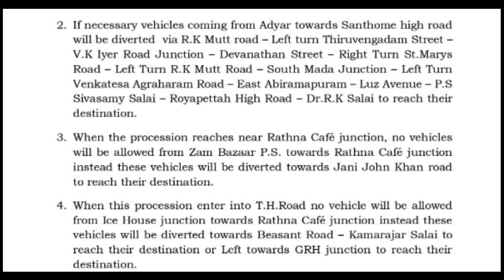Chennai Vinayagar Statue Oorvalam 2024 | Marina beach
In Chennai, as part of the 2024 Vinayagar Chaturthi celebrations, over 1,524 Vinayagar statues are being carried in processions through permitted routes for immersion at key locations like Pattinapakkam, Neelankarai, Kasimedu, and Thiruvotriyur. The city has put in place comprehensive safety measures, with over 16,500 police officers and 2,000 local guards deployed to ensure smooth proceedings.

Temporary control rooms and assistance centers have been set up around immersion sites. Additionally, traffic diversions have been implemented around major areas like Triplicane and Santhome to accommodate the processions. Commercial vehicles are prohibited within a 10 km radius of the immersion sites.

Don't miss out on the spectacular event as Chennai's famous Marina Beach and other coastal areas host the grand Vinayagar Oorvalam this year!

1. chennai: Discover the vibrant life and culture in the bustling city of Chennai.
2. fivegolis: Your ultimate channel for exploring the multifaceted charm of Chennai.
3. madras: Uncover the rich history and heritage of Madras, now known as Chennai.
4. Chennai: Journey through the heart of Tamil Nadu’s capital, Chennai.
5. Five Golis: Let Five Golis guide you through the best of Chennai.
6. chennai culture: Experience the diverse and dynamic culture of Chennai.
7. chennai travel: Plan your perfect trip with insights into Chennai’s must-visit spots.
8. chennai history: Dive deep into the rich historical tapestry of Chennai.
9. chennai food: Savor the flavors of Chennai with its wide array of culinary delights.
10. chennai public transport: Navigate Chennai’s extensive public transportation system with ease.
11. chennai festivals: Celebrate the vibrant festivals that light up Chennai throughout the year.
12. chennai heritage: Explore the historic landmarks and heritage sites that define Chennai.
13. chennai community: Meet the diverse communities that contribute to Chennai’s unique character.
14. chennai events: Stay updated on the latest events happening across Chennai.
15. hidden chennai: Discover the lesser-known, hidden gems of Chennai.
16. explore chennai: Embark on an adventure to explore every corner of Chennai.
17. chennai vlog: Watch engaging vlogs that bring the essence of Chennai to life.
18. chennai documentary: Learn more about Chennai through in-depth documentaries.
19. chennai guide: Your go-to guide for navigating and enjoying everything Chennai has to offer.
20. chennai real estate: Keep track of the booming real estate market in Chennai.
21. chennai news: Get the latest news and updates from around Chennai.
22. chennai infrastructure: Follow the development of Chennai’s growing infrastructure.
23. chennai transportation: Understand the various transportation options available in Chennai.
24. chennai trains, chennai metro,mtc buses and chennai traffic: Travel efficiently with insights into Chennai’s train network.
25. chennai colleges and schools: Explore the top educational institutions in Chennai.
26. chennai weather: Stay informed about Chennai’s weather conditions.
27. chennai shops: Discover the best shops and markets in Chennai for all your needs.
28. chennai shopping: Indulge in Chennai’s diverse shopping experiences, from malls to street markets.